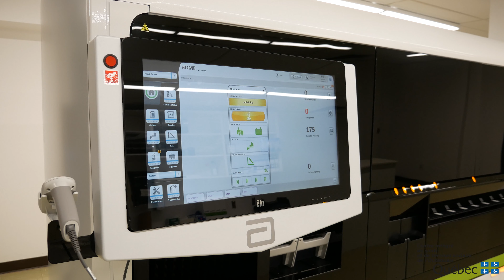Nouvel appareil d'analyse en biologie moléculaire